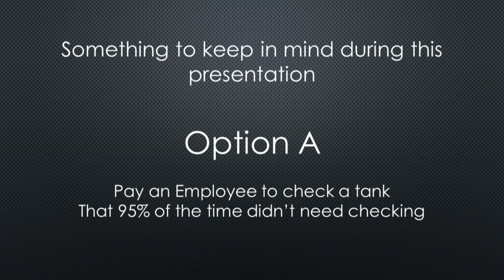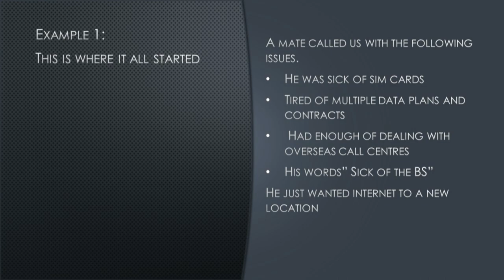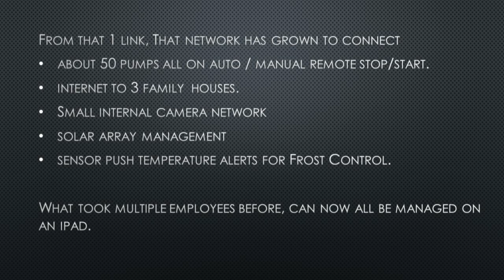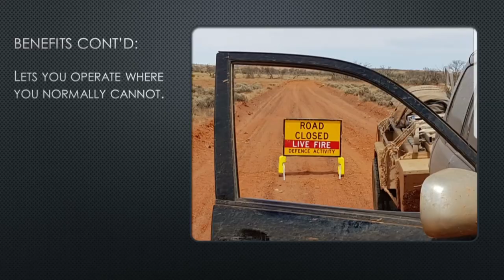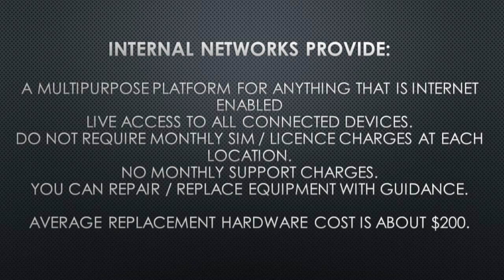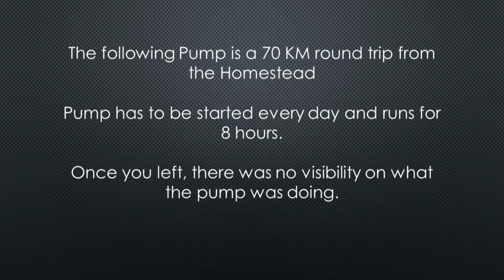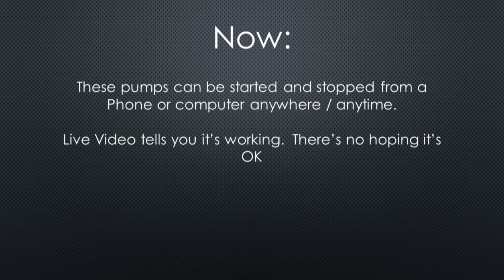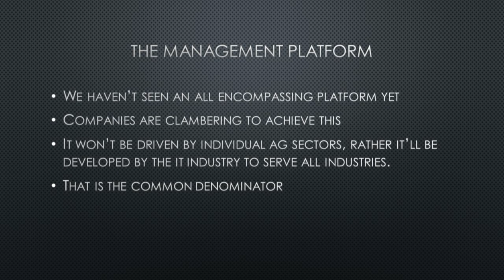AdvanceAg 2020: Connecting devices to sensors - In2it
Mike & Dan Hayes, Founders of In2it at AdvanceAg 2020. for information on the next AdvanceAg showcase and to stay up to date with AgTech developments in South Australia.